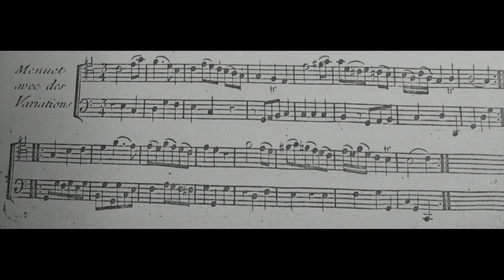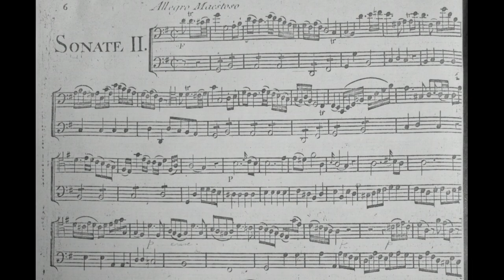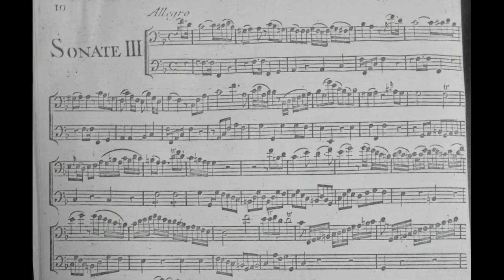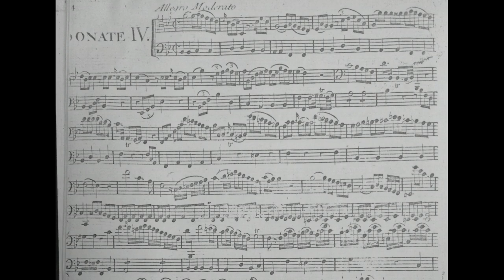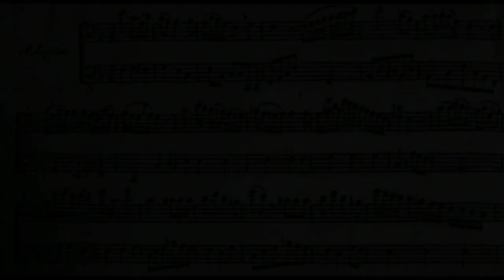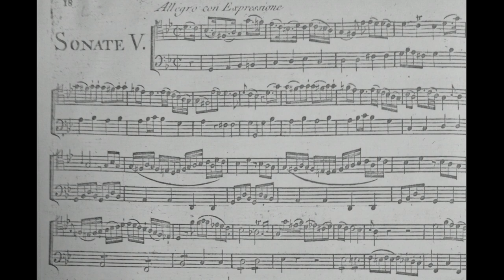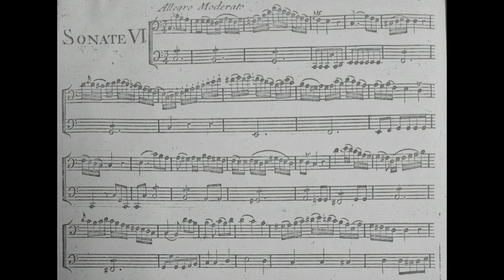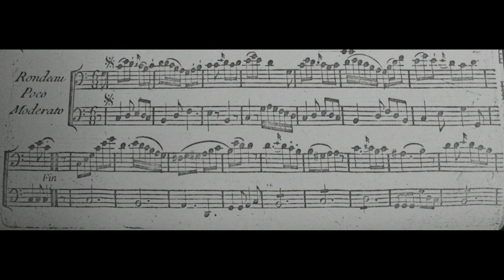François Devienne: Six Bassoon Sonatas, Op. 24 (17XX)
Sonata #1 in C Major:
00:00 - I. Allegro
03:24 - II. Adagio
06:15 - III. Menuet avec des Variations
07:09 - IIIa. Variation 1
07:57 - IIIb. Variation 2
08:47 - IIIc. Variation 3

Sonata #2 in G Major:
09:40 - I. Allegro maestoso
13:30 - II. Adagio
16:09 - III. Rondeau moderato

Sonata #3 in F Major
19:04 - I. Allegro
22:25 - II. Largo
24:54 - III. Rondeau

Sonata #4 in Bb Major
27:50 - I. Allegro moderato
31:27 - II. Adagio
34:05 - III. Tempo di minuetto

Sonata #5 in G Minor
37:00 - I. Allegro con espressione
40:20 - II. Adagio
42:40 - III. Rondeau

Sonata #6 in C Major
45:05 - I. Allegro moderato
48:04 - II. Adagio
50:44 - III. Rondeau poco moderato
Bassoon: Klaus Thunemann
Fortepiano: Jörg Ewald Dähler
Violine: Klaus Stoll
Year of Recording: 1991
"A celebrated bassoonist and flutist in late seventeenth century France, Francois Devienne is remembered now for the several concertos he wrote for his own performance, although he also wrote a dozen operas and many chamber works. Devienne's early training seems to have been with family members and locals in his home town of Joinville. His first known professional position was last-stand bassoon at the Paris Opera in 1779; while there, he studied with the orchestra's principal flutist. It's likely, but not confirmed, that Devienne began working as a chamber musician for the Cardinal de Rohan in 1780, and remained there until 1785. It's also possible that, as a Mason, he performed in the Masonic Loge Olympique Orchestra during this time.

The first record of a Parisian performance of Devienne's music is in 1780, when someone else premiered one of his bassoon concertos. In 1782 Devienne himself played one of his flute concertos when he gave the first of at least 18 solo performances through 1785 at the Concert Spirituel. His activities during the last half of the decade are unclear; he may have been playing in the Swiss Guards band in Versailles. He was certainly back in Paris by 1790, playing bassoon in what would become the Feydeau Theater, a poorly paid position he would hold until 1801. He also joined the Paris National Guard during this period, where he taught in and administered a music program for children of French soldiers; this was a precursor of the Paris Conservatory, at which he would serve as flute professor. Devienne published a famous method for single-key flute in 1794.

Devienne wrote a great number of well-crafted concertos and chamber works for flute and bassoon in the 1790s, as well as many pedagogical pieces, but he was best known in Paris during this period as an opera composer. His fortunes declined suddenly in the new century, though; he died in 1803, four months after being committed to the Charenton insane asylum." (James Reel)